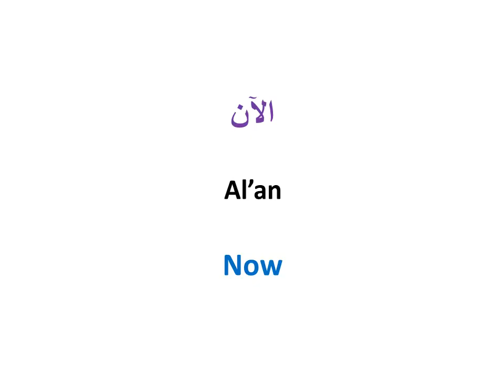Learn Arabic - Daily use Vocabulary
For any questions, or if you want a specific free lesson video about Arabic language, feel free to communicate with me.

2016

Learn Arabic
Learn Arabic Language
Learn Arabic through English
Free Arabic Lessons
Standard Arabic